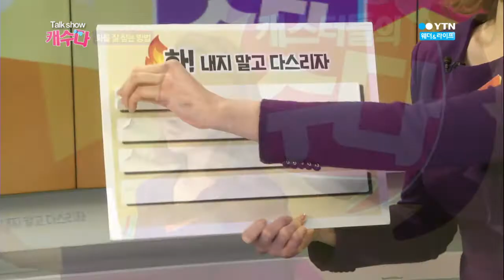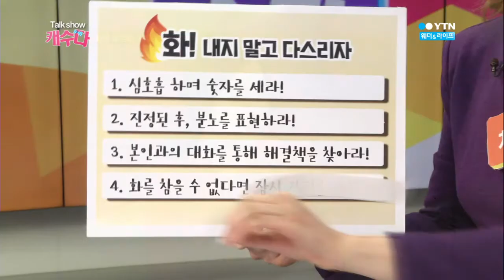화를 다스리는 방법! 화가나면 심호흡을 하면서 이것을 해 보세요! / YTN 웨더앤라이프